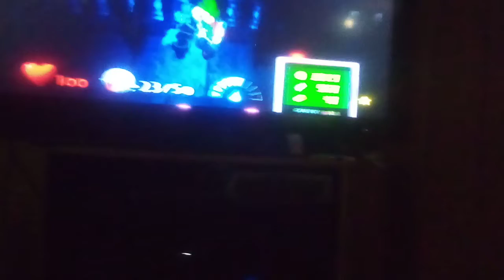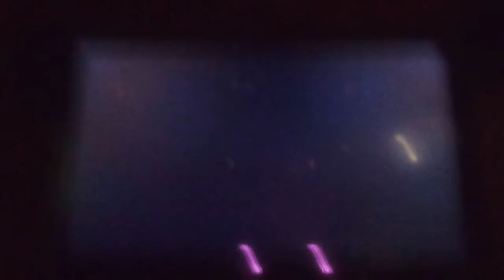Luigi's hidden PAL mansion Part 7: Damn BOIII HE THICCC!!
In today's episode we finish off the last few things we have to do before fighting the area 3 boss which has a hidden PAL mansion exclusive difference